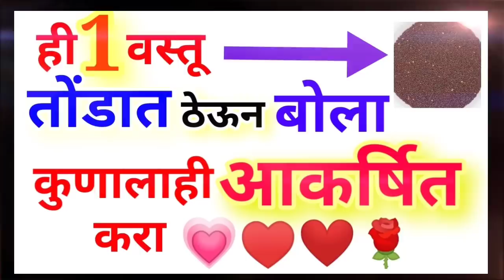how to attract girls and women without saying anything || Mulila kashi patvaychi / bai patavane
ही 1 वस्तू तोंडात ठेऊन बोला समोरची व्यक्ती आकर्षित होईल